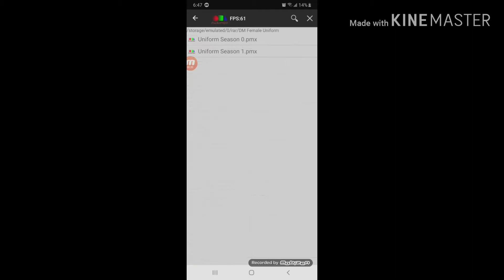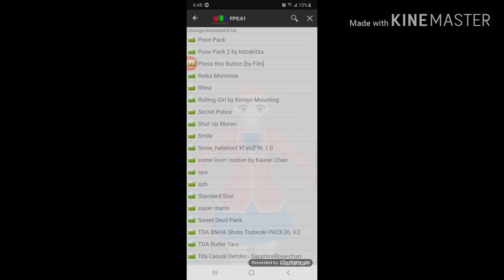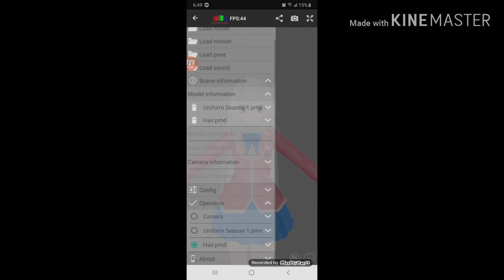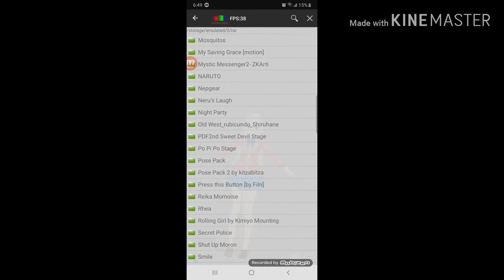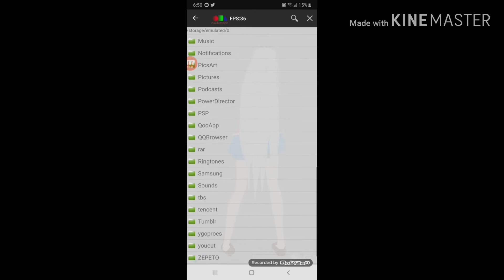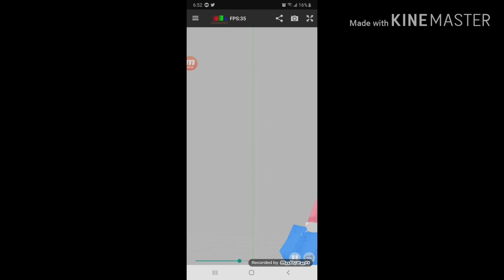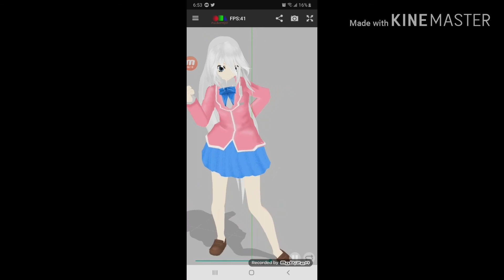How I make my mmd characters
Sorry if I didnt talk but it's very simple to make